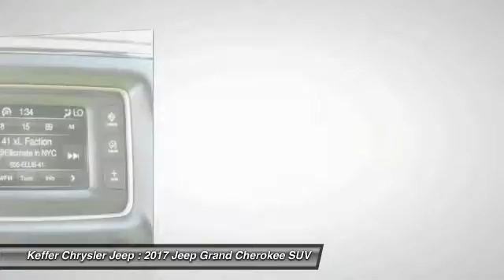2017 Jeep Grand Cherokee Charlotte NC J178125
2017 Jeep Grand Cherokee Laredo